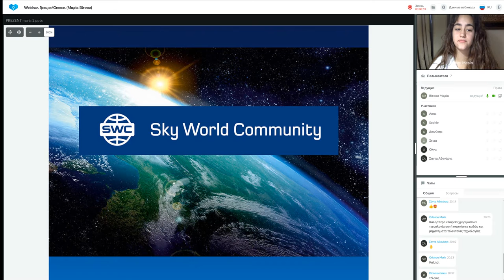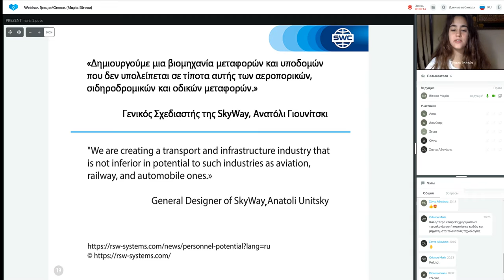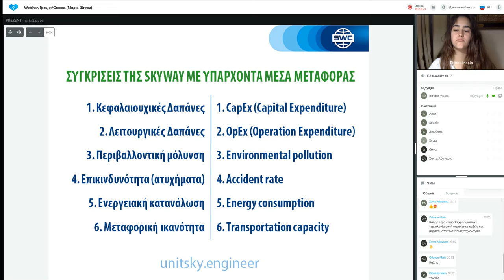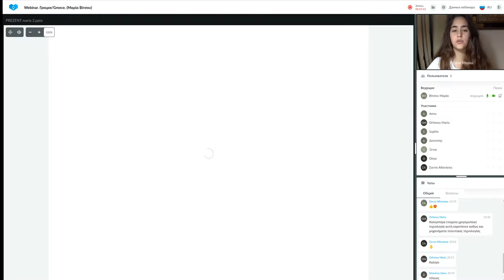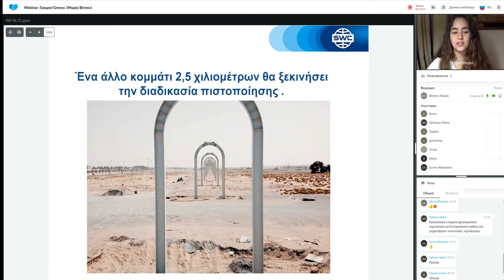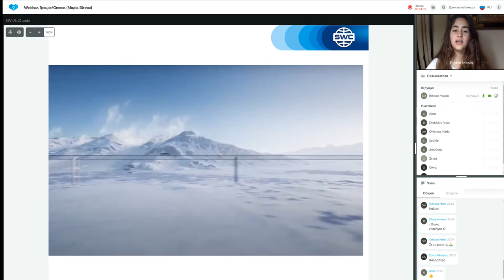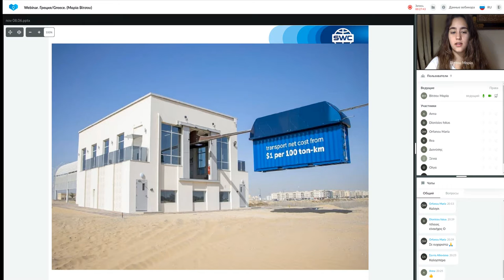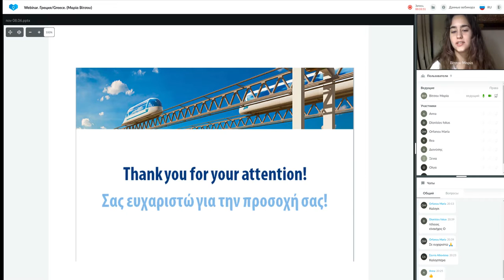Παρουσίαση τεχνολογίας από τις 07.09.2021. Εισηγήτρια: Μαρία Βίτσου.